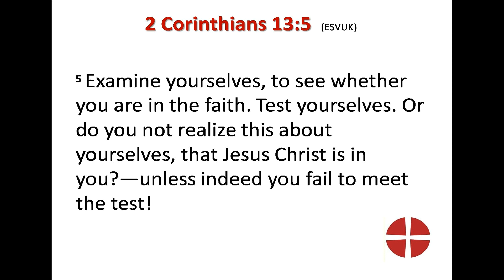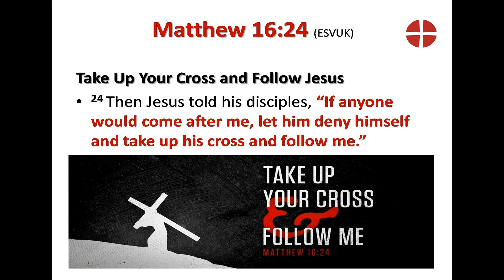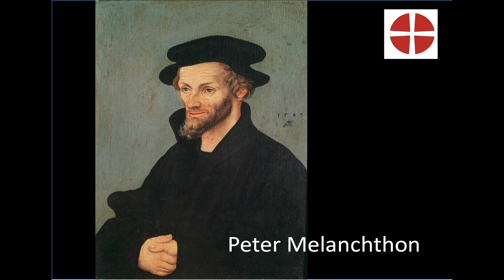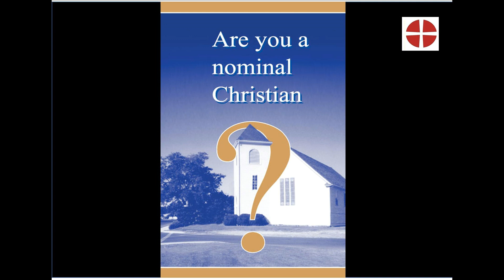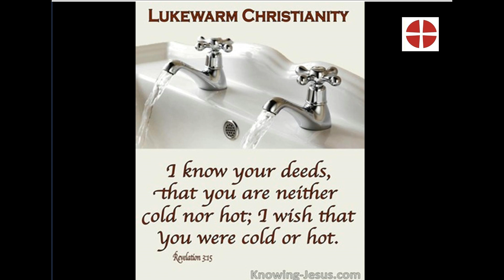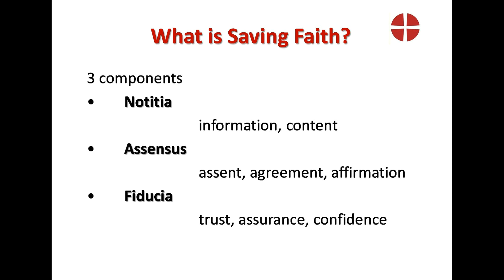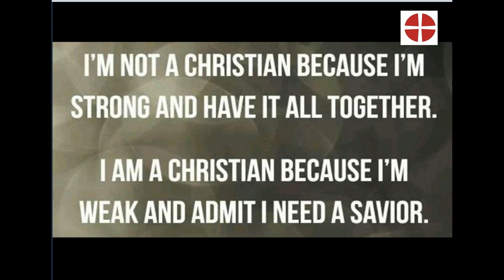Saving faith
Sermon on Faith